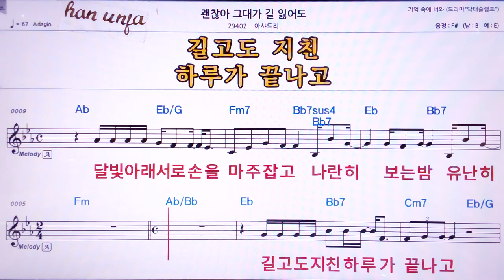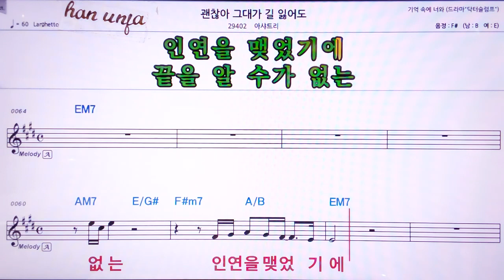💖괜찮아 그대가 길 잃어도/아샤트리/ 👍MR,노래방, 악보, 코드,Karaoke With Sheet Music